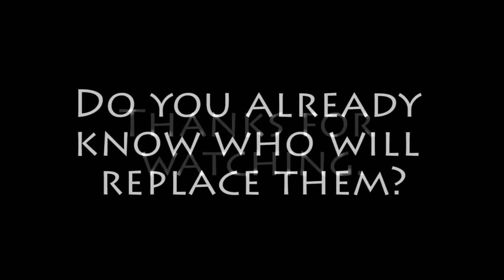CS:GO - EnVyUs Changes; -shox, -smithzz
Many rumours say that it's gonna be shox and smithzz to leave EnVyUs which will be the French Shuffle. Is this true? We will see.